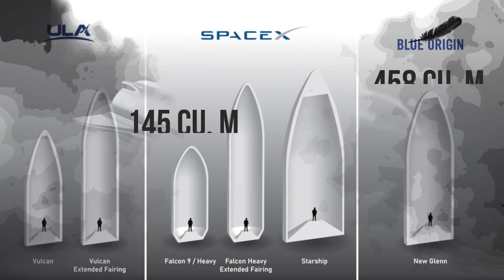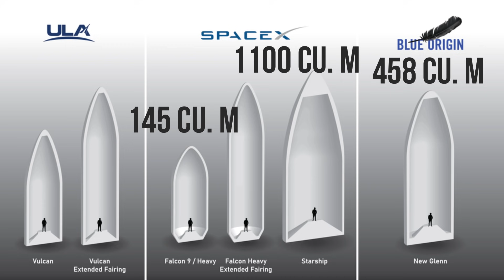SpaceX Starship Has Got Competition? Blue Origin's Project Jarvis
SpaceX Starship is about to go for orbital flight test very soon. With the recent static fire test for Super Heavy Booster 3 (BN3) and the orbital launch tower now to its maximum height, Starship is ready for orbital flight. However, this rapid development is a bad news for SpaceX's competitors, Blue Origin.

Blue Origin's New Glenn is yet to even reach the launch pad and has been plagued with delays after delays. Currently New Glenn is scheduled to launch in the fourth quarter of 2022. But, Starship can kill New Glenn even before it can reach the launch pad.

So in order to compete with SpaceX's Starship, Jeff Bezos has created a secret project called Project Jarvis to create a reusable second stage for New Glenn. This will make New Glenn more competitive with Starship in terms of cost per kilogram to Low Earth Orbit. In addition to this, the second stage will use stainless steel and has taken some inspiration from Starship and Super Heavy.

0:00 Intro
0:39 New Glenn's advantages over Falcon Heavy
2:00 Blue Origin's major problems
3:16 Starship can easily kill New Glenn
4:24 Jeff Bezos' Project Jarvis
5:55 Challenges with Project Jarvis
7:37 When will New Glenn go fully reusable?

Credits : SpaceX, Blue Origin, LabPadre, C-Bass Productions